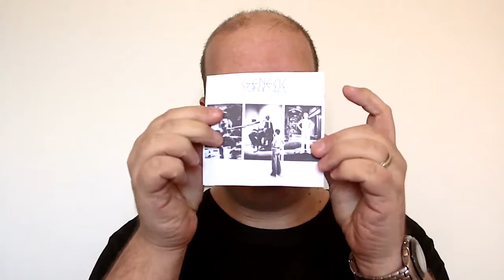Prog Review 387 - Another Green World - Brian Eno